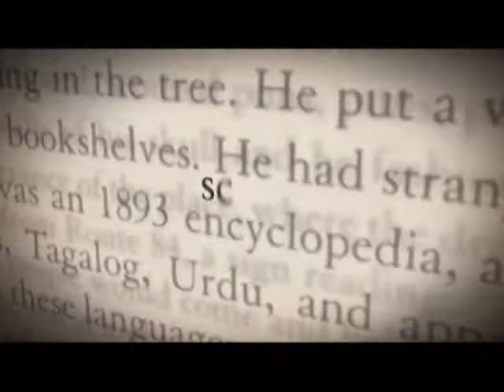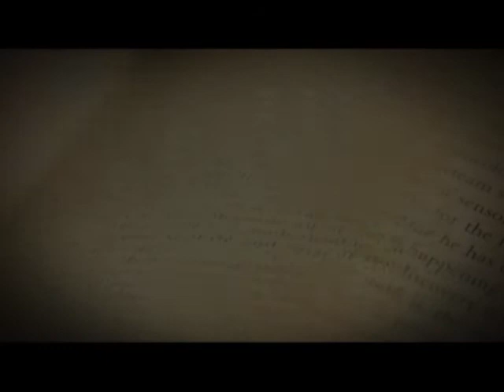Unscripted - Brian Reddy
Interview with actor Brian Reddy, who has appeared in over 50 feature films and television shows, from the Coen Brother's, "Oh Brother, Where Art Thou?" and "The Bird Cage" to episodes of Law and Order, Seinfield, House of Cards, Person Interest, The Good Wife and The X-Files.

Reddy's first love remains the stage and he made his name on and off Broadway, including two world premieres at the Lincoln Center Theatre in New York.